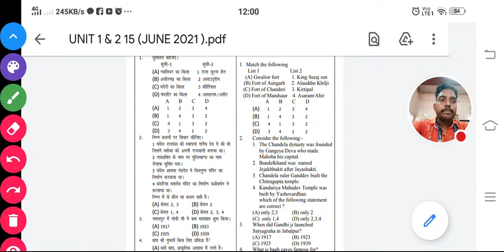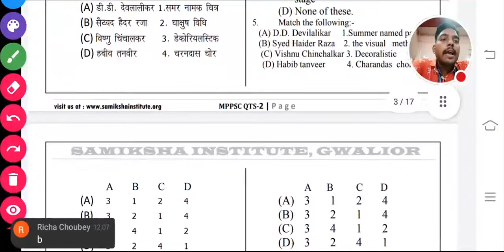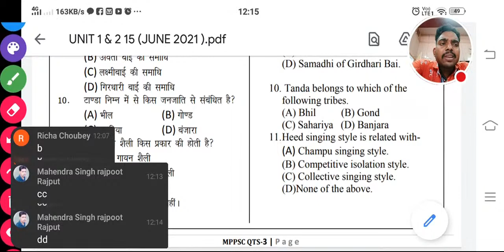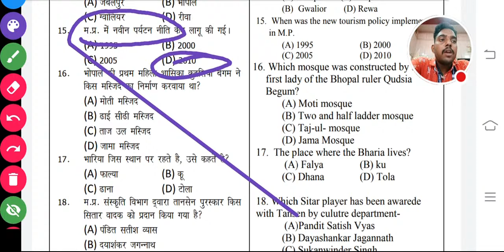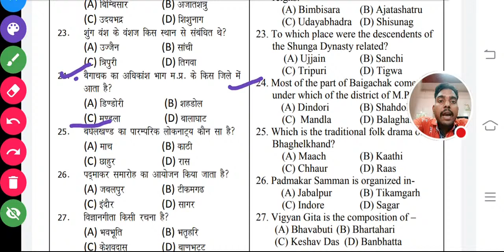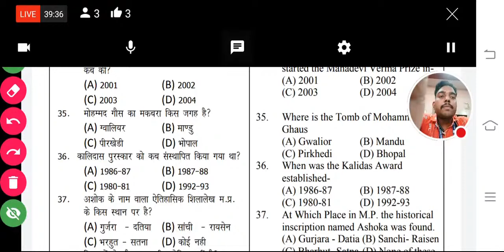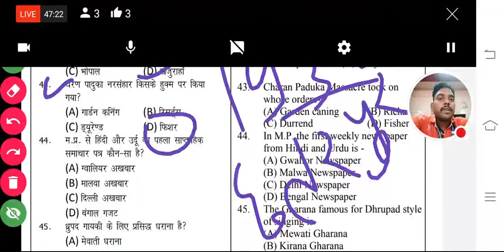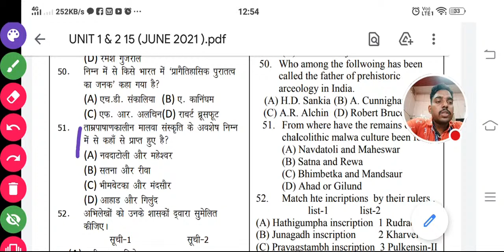Objective Question LIVE Class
Important for Mppsc pre (25 july)